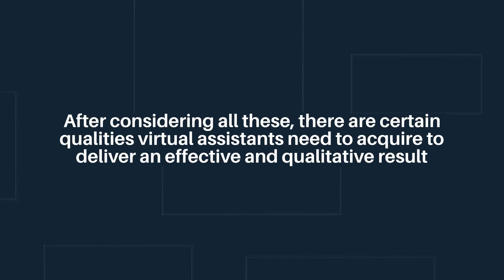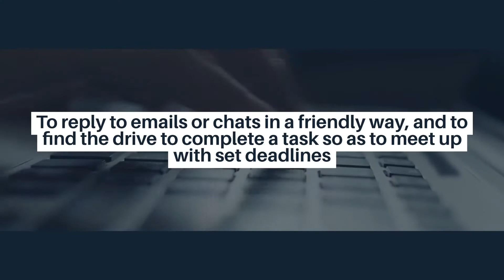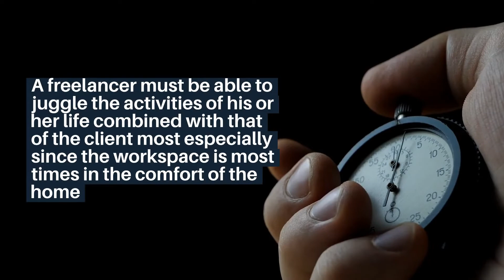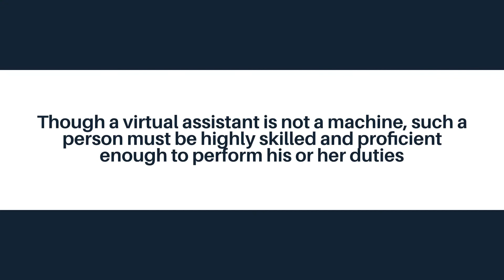Qualities Every Virtual Assistant Needs To Have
Having a personal assistant in this modern world of complexities is inevitable.  A personal assistant nowadays can either work in your office space daily or can be your virtual assistant. A virtual assistant is one who does almost all the tasks your next room personal assistant does. Most times, virtual assistants are hired mainly to cut costs, especially if needed by an individual or a small-scale business, and also for convenience's sake. But there are certain qualities virtual assistants need to acquire to deliver an effective and qualitative result. In this video, we will show you the qualities every virtual assistant needs to have.

The Virtual Hub Ltd

3. Need a Rockstar Virtual Assistant in your Business? Book an Outsourcing Strategy Call with us today & let's get you sorted!

4. Want our most popular training? Outsourcing Masterclass: How to Delegate and Scale Successfully. Watch it on demand.

5. Interested in learning more about how virtual assistants can help your business? Our Ultimate Guide to Virtual Assistants will teach you all you need to know!